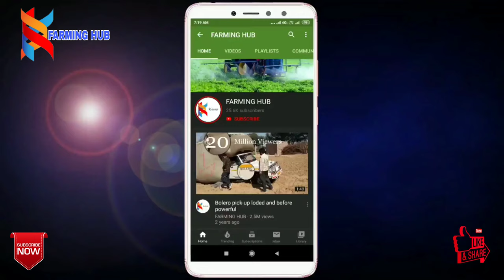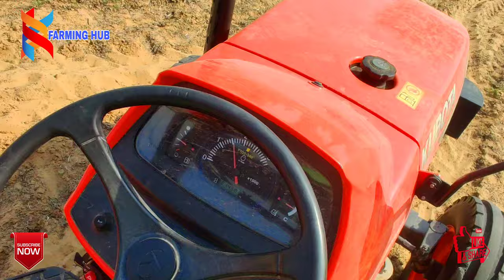।। PUNNI Back2Back MULTI CROP THRESHER ।। KOBOTA MU5501 55 HP WITH MM PUNNI TUHANA DRON SHOTS ।।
Kubota and MM Punni Machine Multi Crop Thresher Tuhana ... Best Harvesting All crops ...
PUNNI Back2Back Multi Crop Thresher.
अधिक जानकारी के लिए कमेंट करें।